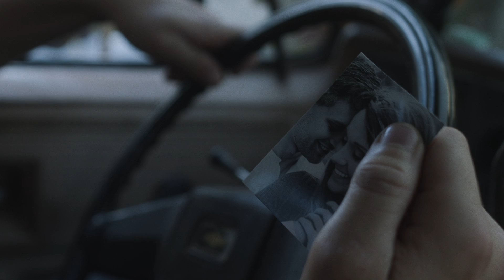Hannah Dasher - Shoes - Official Music Video